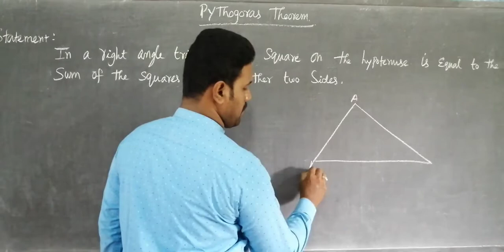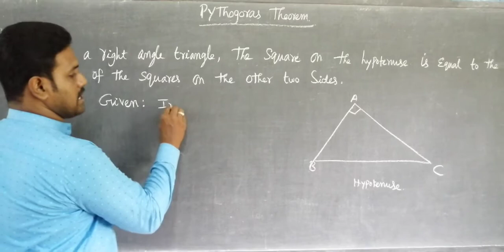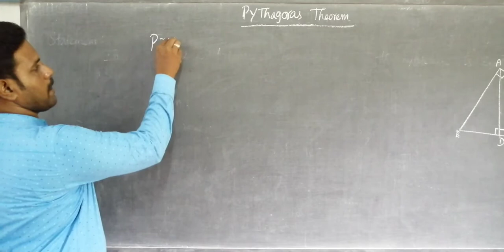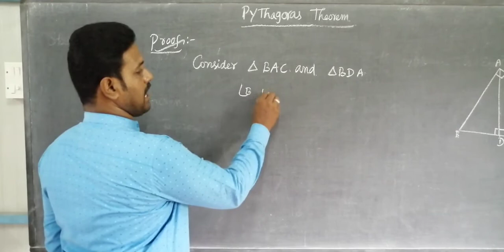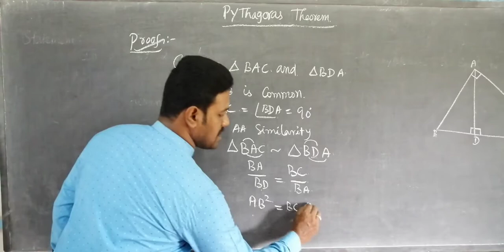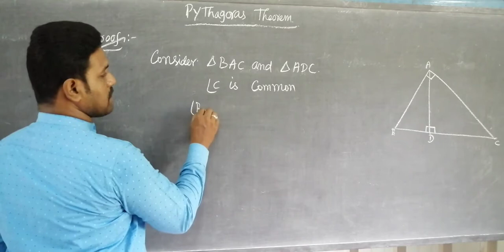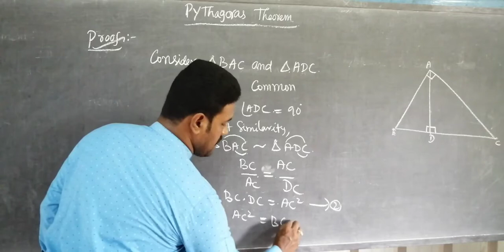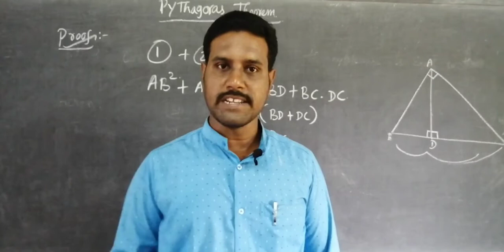10th Maths: TN Board:Chapter 4: Geometry: Pythagoras Theorem: DD Academy Chennai by Sethu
Note : Before sharing your doubts through what's app or E-mail, please mention your Name and Class.

What's app me, Sir Sethu : 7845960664